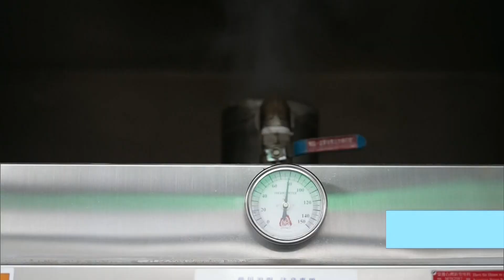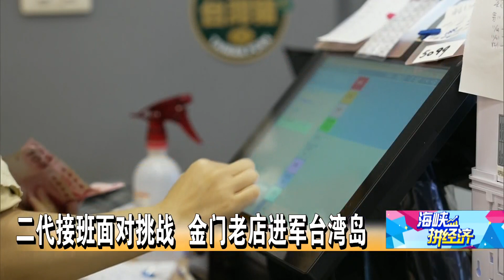《海峽拼經濟》黑糖糕躲進饅頭裡 花式點心有創意